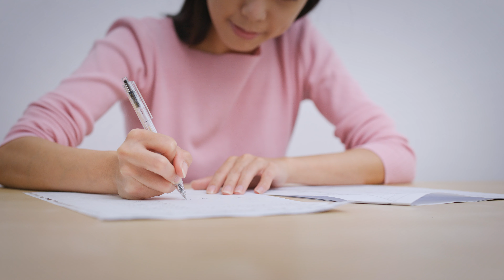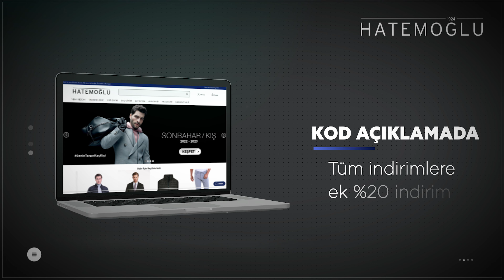Bir Kıza Onu Sevdiğinizi Ne Zaman ve Nasıl Söylemelisiniz?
Çok hoşlandığınız bir kıza duygularınızı ne zaman, nerede, nasıl açabilirsiniz? Yeni videomda 6 madde ile özetledim, beklerim.